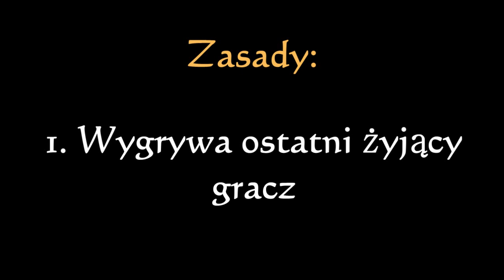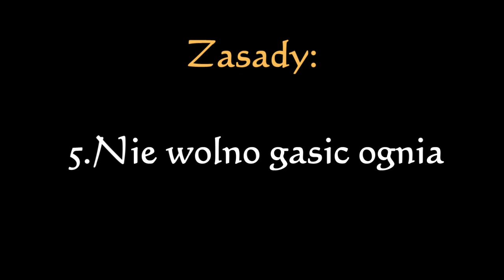[Domak6] Event " Survival Hunger Games PVP " Igrzyska Śmierci Na Serwerze MCUD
* Można Niszczyć Liście ||| Event Survival Hunger Games na serwerze 24/7 MCUD IP: 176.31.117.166:25065
Termin: Nieznany

Opis: Celem gry jest przetrwanie. Należy zdobyć jak najwięcej itemów z ukrytych skrzyń i pokonać pozostałych. Ostatni, który przetrwa wygrywa :)

W zapowiedzi zostały użyte sceny z filmiku użytkownika Vareide